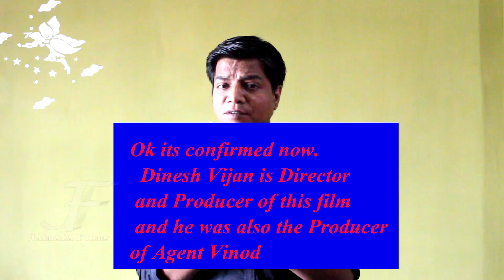New Release I Raabta I Trailer Review I Sushant Singh and Kriti Sanon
Raabta is an Upcoming Movie starring Sushant singh rajpoot.Kriti Sanon and Rajkumar Rao in Cameo Role.Here is the review of the trailer of this film.

Best Camera for making You tube best quality Videos